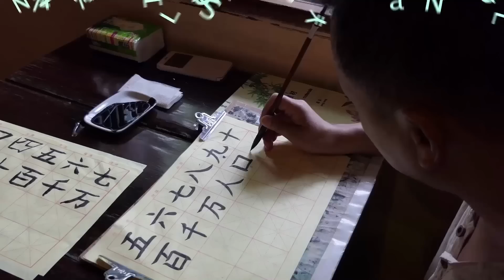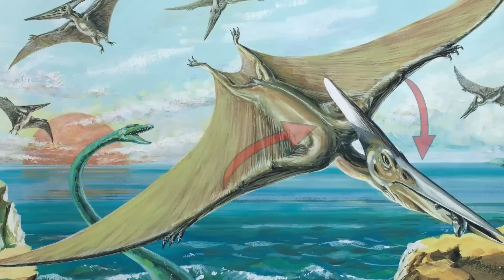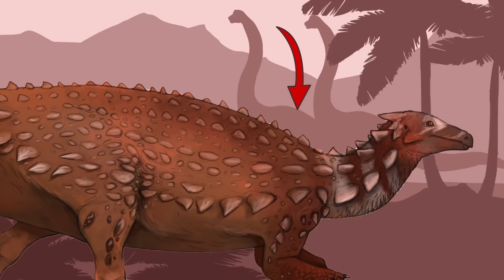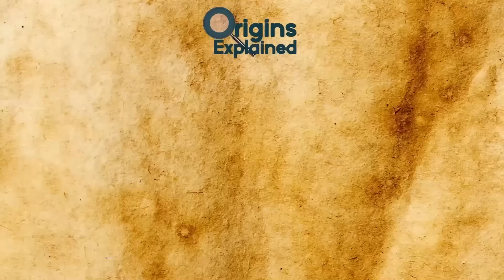Biggest And Most Terrifying River Monsters